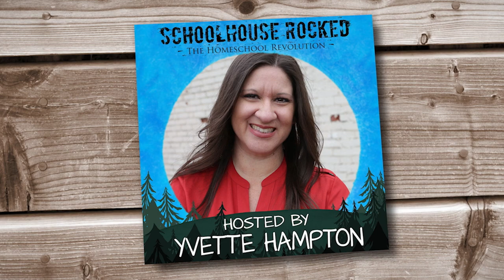What Homeschool Parents Fear the Most - Kelly Crawford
What does real education look like? How has today’s traditional school model strayed from the heart of true education, and what can we do as homeschooling parents to avoid these traditional schooling traps?

Former public school teacher, Kelly Crawford, author of When Motherhood Feels Too Hard and Think Outside the Classroom, joins Yvette Hampton to talk about the difference between “School" and "Education.”

In this interview Kelly discusses the following topics:

• How to take the stress out of homeschooling
• How parents can deprogram from the way they think school should look in order to have more freedom and less stress in homeschooling
• The natural ability children have to learn on their own
• How intelligence takes many forms, and why we can trust our children to navigate through the learning process.
• Why test scores are a bad indication of intelligence
• Why the college degree path is overrated and my just be a trap
• What homeschooling parents fear most and what causes them the most stress?

Think Outside the Classroom: A Practical Approach to Relaxed Homeschooling: A closer look at what an education really is and how to implement it in a relaxed, homeschooling style, by Kelly Crawford.

Devotions, Advice & Renewal for When Motherhood Feels Too Hard, by Kelly Crawford

Borrowed Future: How Student Loans are Killing the American Dream (documentary)

God's Heart Toward Children: And the Profound Effect it Has On Us, by Kelly Crawford

10 Secrets to Raising Happier Kids, by Kelly Crawford